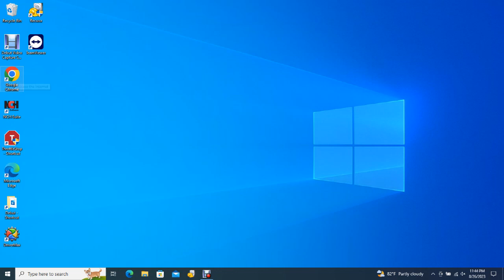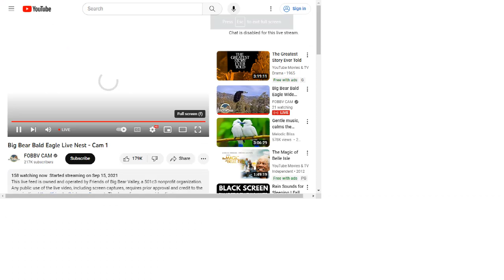Big Bear Bald Eagles 08/26/2023 23:17